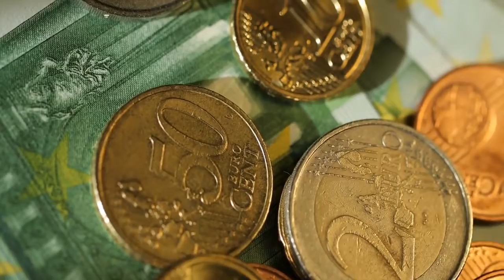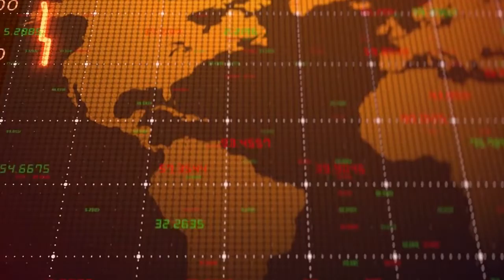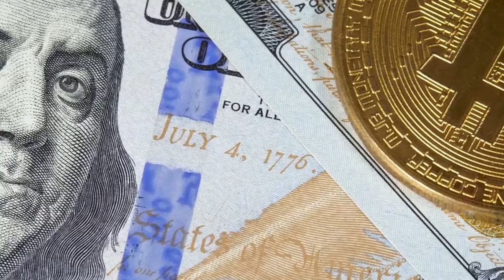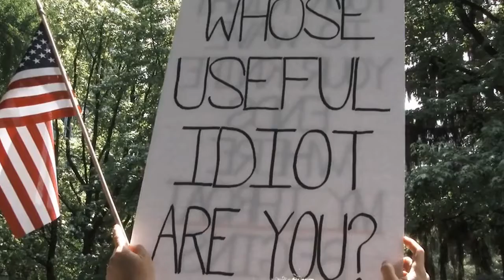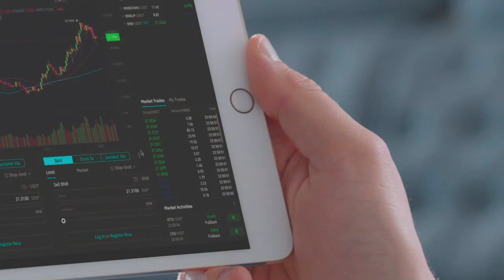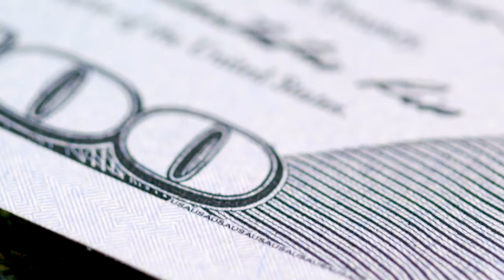Mark Yusko: Why Inflation is a Myth, Its CURRENCY DEVALUATION That's the Reality!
In this video, Mark Yusko explains why inflation is a myth, and that currency devaluation is the reality. He argues that inflation is caused by too much money chasing too few goods, but that's not what's happening now. Instead, he says, we're seeing a currency devaluation caused by central banks printing money. This is something to be concerned about, because it leads to higher prices and lower standards of living.
Get the Latest Cryptocurrency News and Investment Tips Here! . ▬▬▬▬▬▬▬▬▬▬▬▬▬▬▬▬▬▬▬▬▬▬▬▬▬▬▬▬▬
Credits
We create and distribute videos about investments and the most productive uses of existing funds in order to generate new capital. We frequently post cryptocurrency and stock market films about Bitcoin, Ethereum, Cardano ADA, and other altcoins. We put in a lot of time and effort to provide you with relevant and helpful content, and we share videos from professionals like Michael Saylor, Richard Heart Raoul Pal, Charles Hoskinson, Stacy Herbert, Max Keiser, Chamath Palihapitiya, Plan B, Cathie Wood, Kevin O'Leary, and Lyn Alden.
🎦 Video footage and Background music: all video footage and background music used is either licensed or from Storyblocks